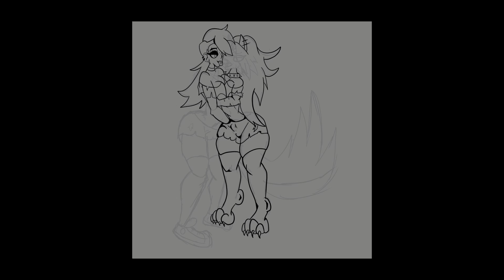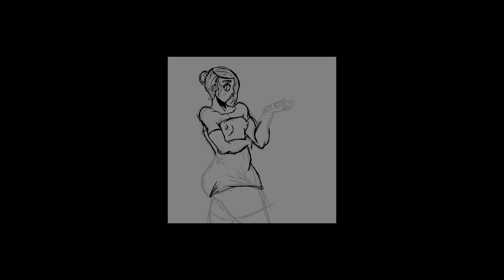Vonte's Drawing Series #4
My archive of drawings I've done so far gonna be a few in a video until I catch up. SO the videos will  slow down but I'll try to do one M-F.